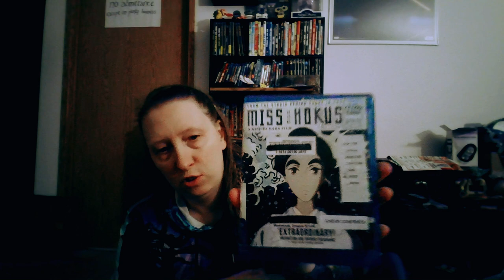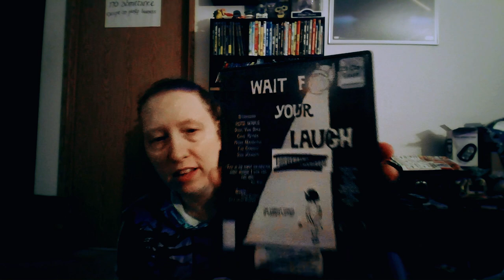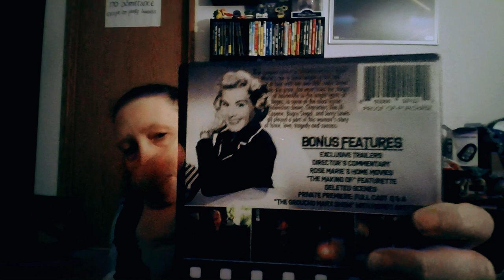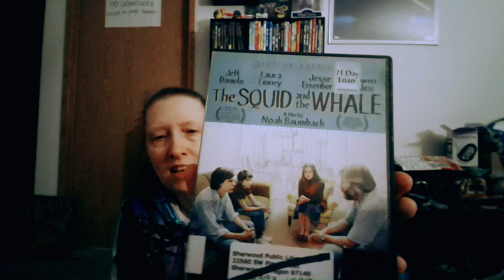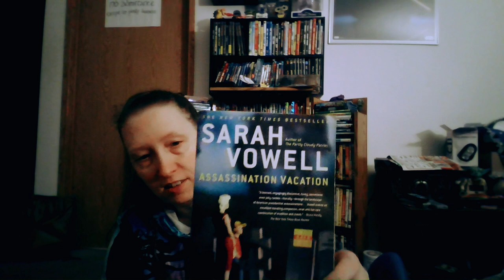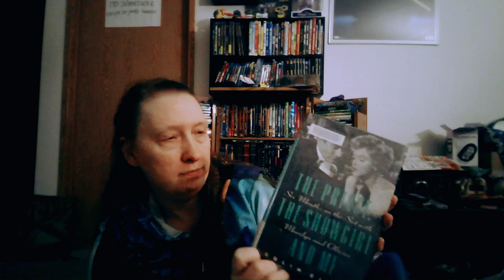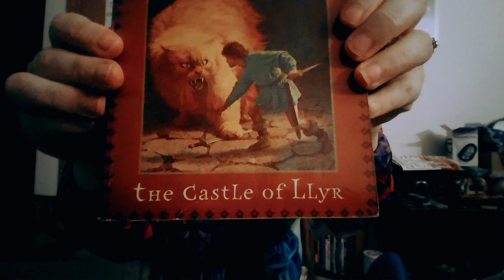November DVD Haul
movie and books I snagged in November (2023)
I finally got a video editor, so I can add text etc, let me know what you think